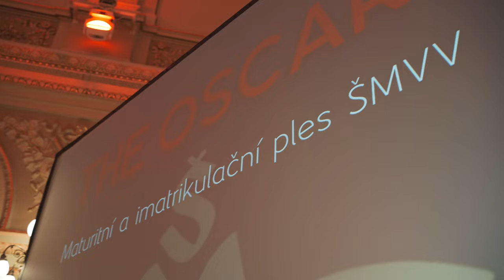🎬 Aftermovie ŠMVV | Žofín, 31.1.2024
Máš kameramana na svůj ples?